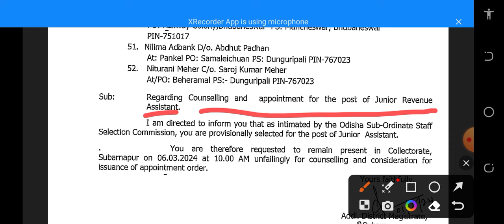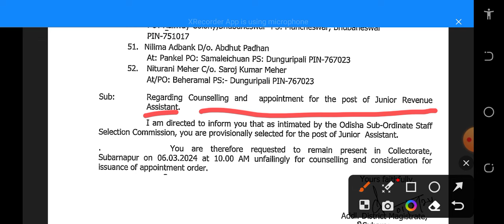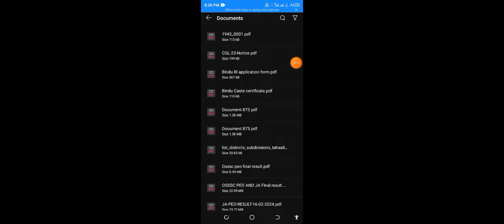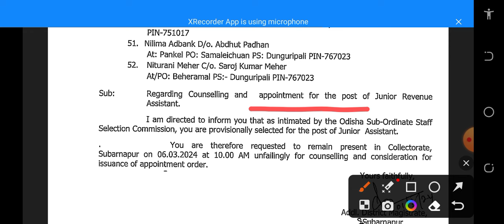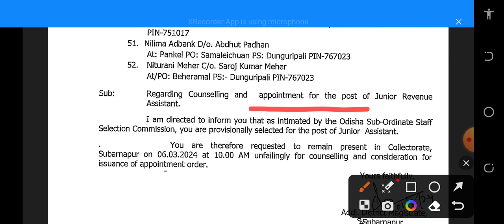OSSSC PEO and JA joining letter